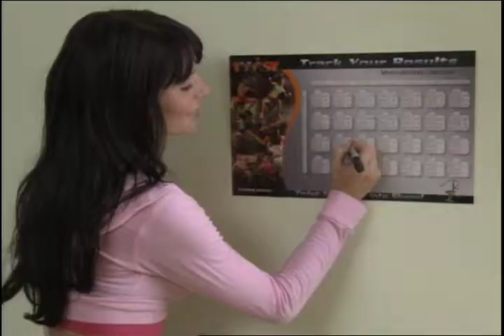Ab Doer Twist máquina Abdominales